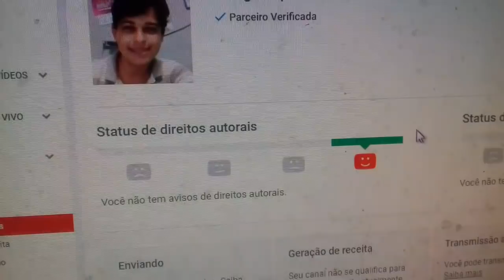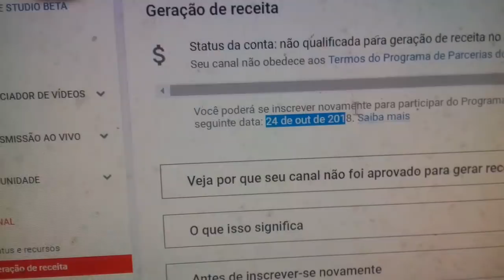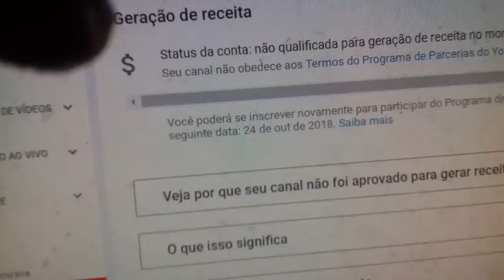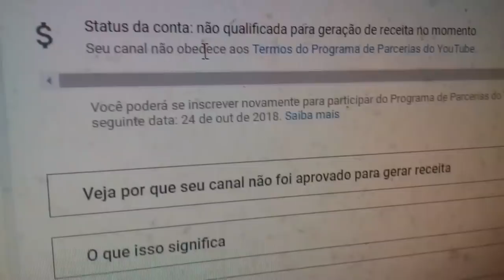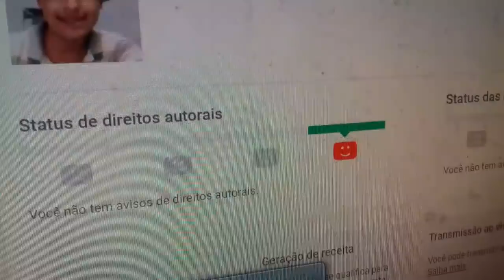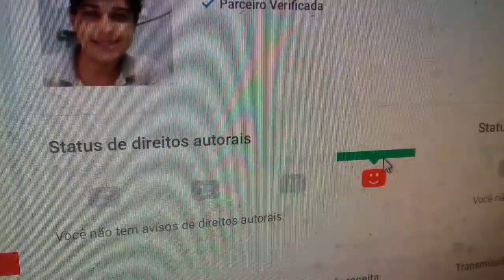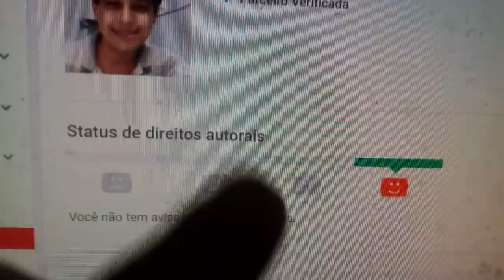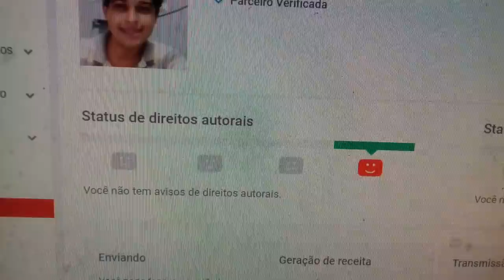Fui Banido do Youtube Por 30 Dias.. Mas continuarei Ajudando#Thiago Raphael Palmares-PE